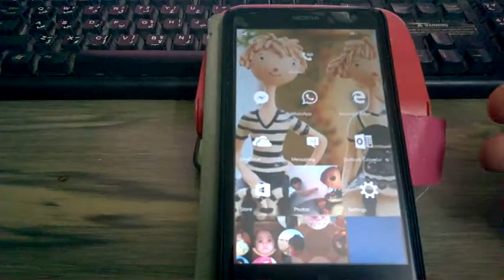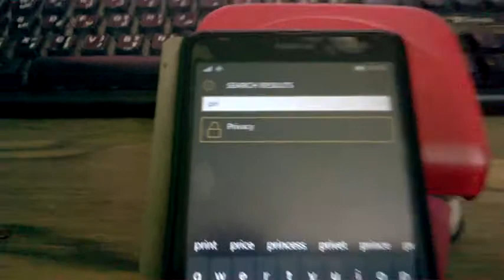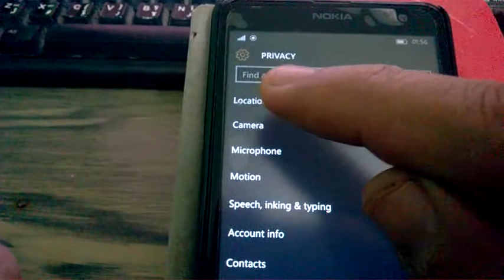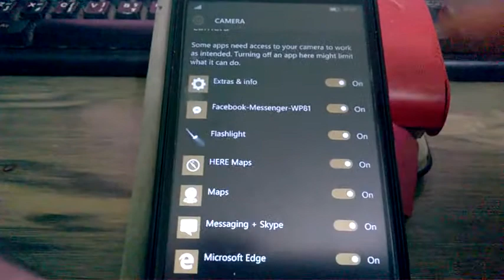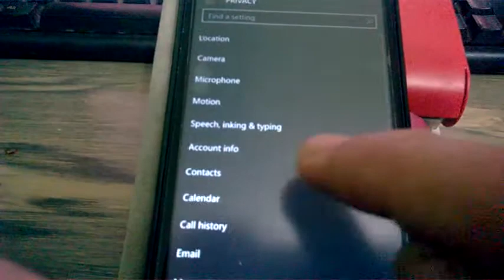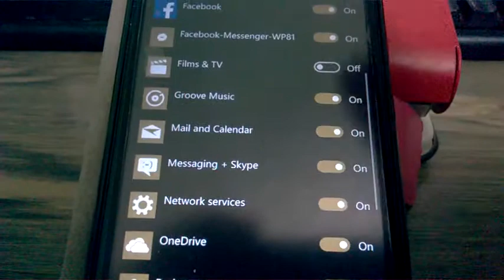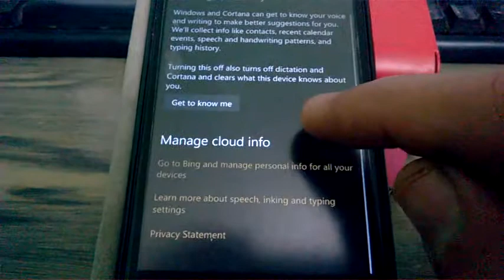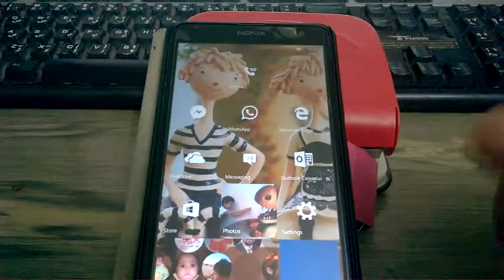إحذر ويندوز 10 التجسس على خصوصياتك Windows phone 10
كيفية التعامل مع البرامج المتطفلة على خصوصياتك و منعها من التطفل مع ضمان تشغيلها
و التحكم في ما تستطيع الوصول له بإذنك أنت فقط
هامة جداً عن خصوصياتك